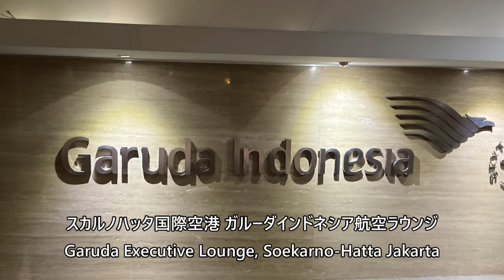【スカルノハッタ国際空港 ガルーダインドネシア航空ラウンジ】Garuda Executive Lounge, Soekarno Hatta Jakarta